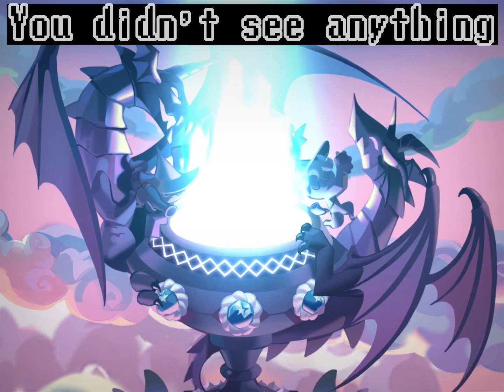A 9,400 heroic torches (94 pulls) gacha pull vid